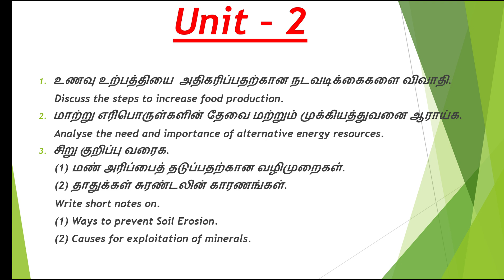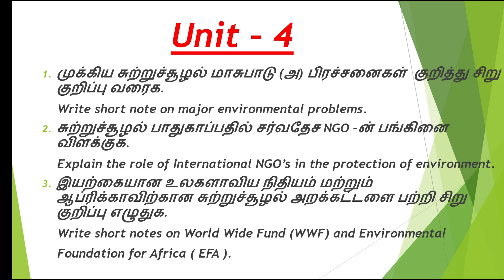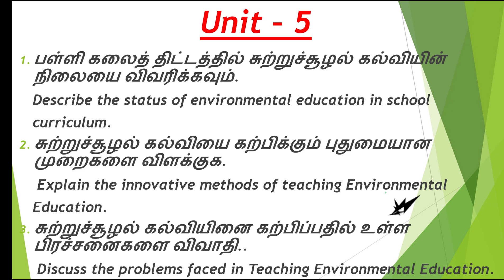ENVIRONMENTAL EDUCATION|IMPORTANT QUESTIONS|B.ED|TNTEU|1ST YEAR|2ND SEMESTER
In this video you can learn about the important questions of the subject Environmental Education from B.Ed. , 1st year, 2nd Semester, Tnteu..